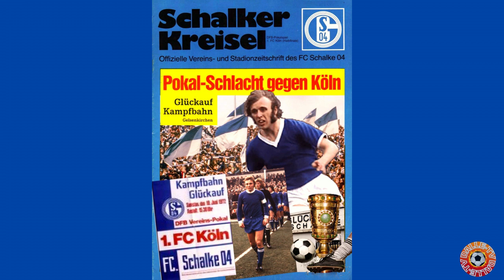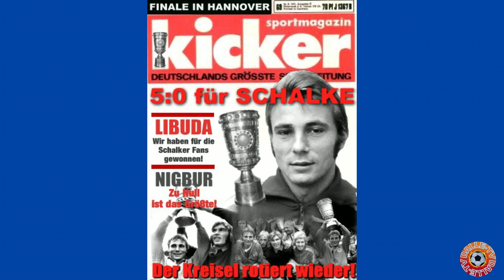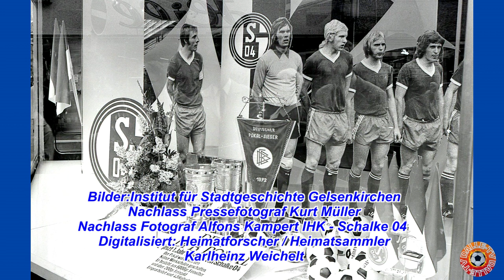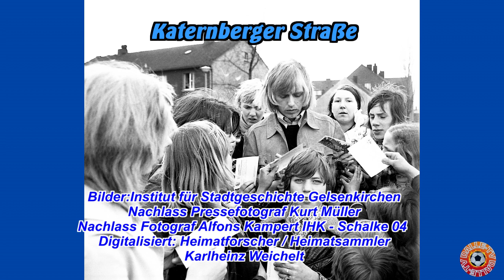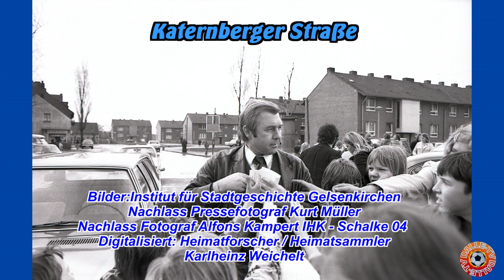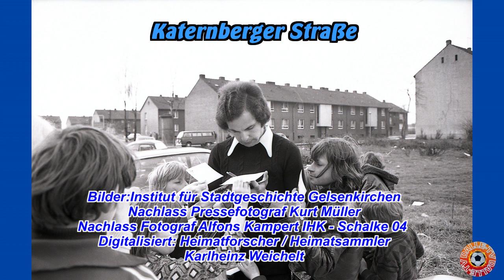FC Schalke 04 - Pokalsieger 1972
Filmbearbeitung und -schnitt: Dalle-TV / Peter Kemp...
Hertha BSC / Fortuna Düsseldorf / Borussia Mönchengladbach / 1.FC Köln / 1.FC Kaiserslautern / Manchester City...